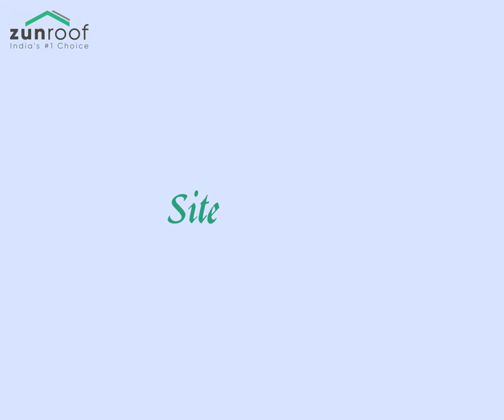Inaugurating 3 3 kW ZunRoof Solar Rooftop in Ahmedabad I Vinay Malhotra